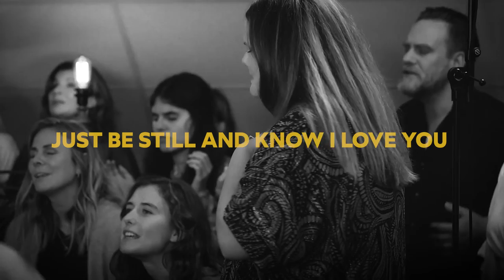Rise (feat. Micke Fhinn) | Official Lyric Video | Noise Village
The official lyric video for ”Rise" by Noise Village ft. Micke Fhinn.
Written by Micke Fhinn.

Production by Johan Åsgärde
Mix by Tobias Grenholm
Master by Tony Lindgren
Video by Samuel Kastberg
Recorded at Noise Village Upper Room

Musicians: Johan Åsgärde, Samuel Olofsson, Daniel Grindeland, Staffan Sjösvärd, Martin Ahlbäck